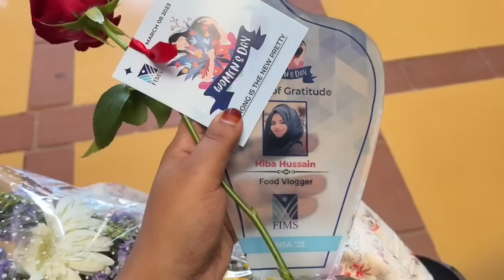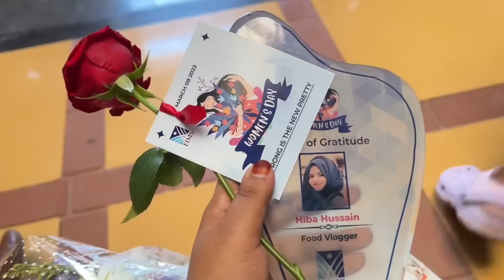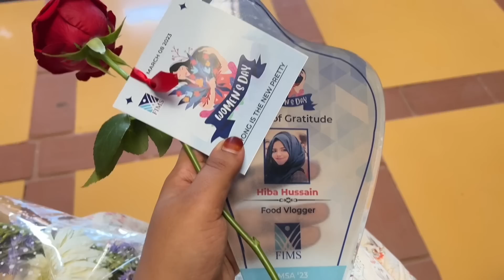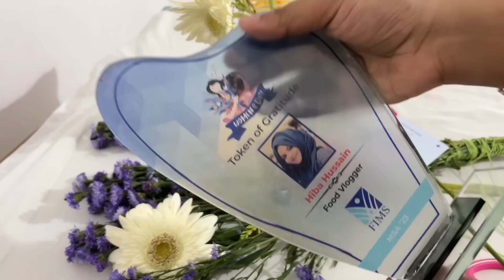🔥❤️അനിസ്‌കന്റെ വീട്ടിലെ🏡ഇപ്പോഴത്തെ ദിവസം🥰Mindful 5am to 11pm Routine with a baby🤱🏼Day Vlog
Check out Mamaearth's amazing Honey Malai FW + OFM

Kannur snacks
Easy egg recipes
Ramadan snacks
Ramzan recipes
Iftar recipes
Malabar recipes
Malabar foods
Roll recipes
Kannappam recipe
Gothambu palaharam
Malabar snacks
Easy recipes
Recipes
Snacks
Nalumani palaharangal
Palaharam
Recipes
Recipes in malayalam
Snack recipes in malayalam
Cake recipes
Vlog
Day in my life vlog
Daily vlog
Lifestyle vlog
Bread pakoda
Snacks malayalam
4mani palaha
Evening snack recipes
Cooking videos
Cooking at home
Homemade snacks
Egg snacks
Chicken snacks
Fish snacks
Beef snacks
Chicken recipes
Easy chicken recipe
Beef recipes
Fish recipes
Non veg items
Vegetarian food
Food videos
Recipe videos
Malayalam
Wheat flour snacks
Wheat recipes
Wheat snacks
Healthy recipes
Rice snacks
Banana snacks
5 minute recipes
2 minute recipe
3 ingredients recipe
2 ingredient recipe
Rava snacks
Semolina snacks
Semolina breakfast
Potato snacks
Recipes in malayalam
Snacks malayalam
Spicy foods
Spicy snacks
Spicy snacks malayalam
Sweet snacks
Indian food
Indian clicks
Indian snacks
Indian
Kerala
Keralatube
Kerala food
Kerala foodie
Simple snacks
Simple recipes
Simple snacks
Tasty snacks
Tasty recipes
Tasty foods
Quick recipes
Quick dishes
Evenin snacks with wheat flour
Kannur snacks